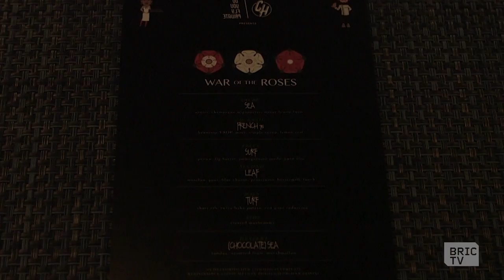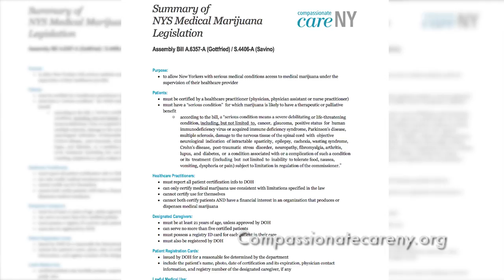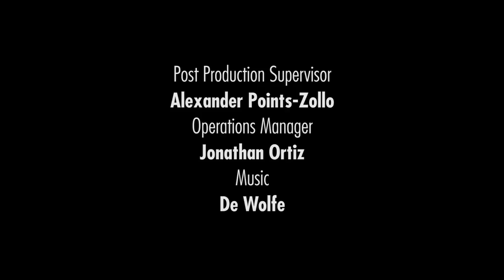The Art of The Edible | BK Stories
Meet 3 chefs who are putting a spin on the pastime of edible-making. Through delectable treats and cannabis dinners, these ganja-preneurs are putting fun, healing, and community at the forefront of cannabis consumption.